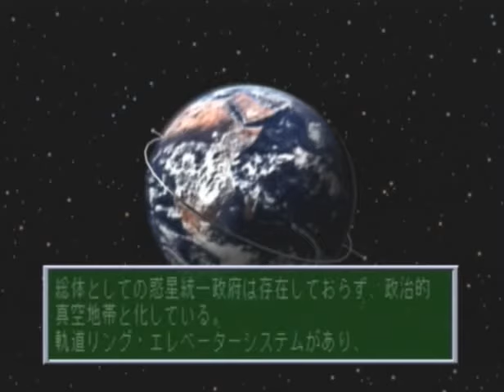GUNNM: Martian Memory (Game History) ~ 11/16 ( 銃夢 ~火星の記憶~ )